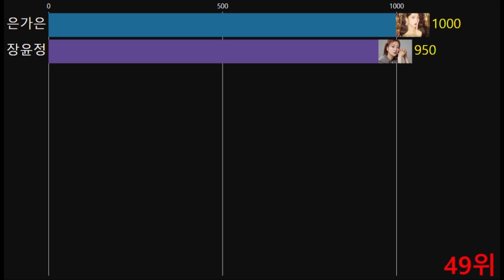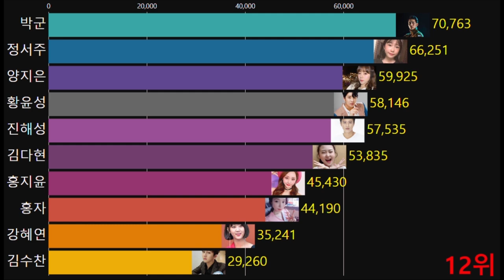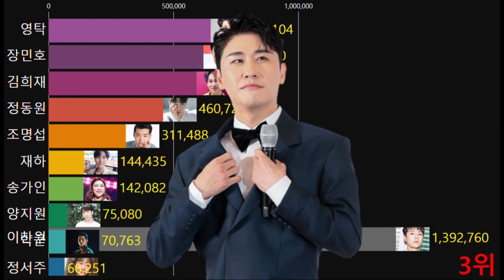탑7에 들어간 미스터트롯 탑7 그 순위는? 1월 스타플래닛 트로트 가수 인기 순위 1~50위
2022년 1월 스타플래닛(1일~15일) 트로트 가수 투표 순위 를 그래프로 만들었어요

Copy Start

Copy End

출처 : 스타플래닛
인트로 목소리 더빙 출처 : (CLOVA Dubbing)